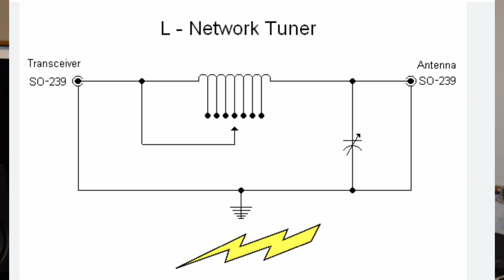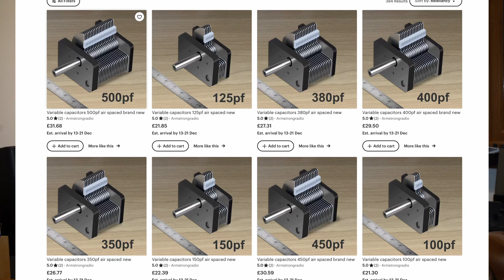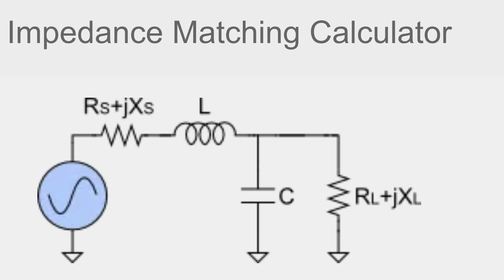The L-Match ATU - Easy to Build. Ham Radio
The L-Match is the basis of many commercial Antenna Matchers including the Auto ATU models. But it is also easy to build a basic one fore home or portable use. Peter G3OJV. describes just such a unit.

Variable Capacitor Source